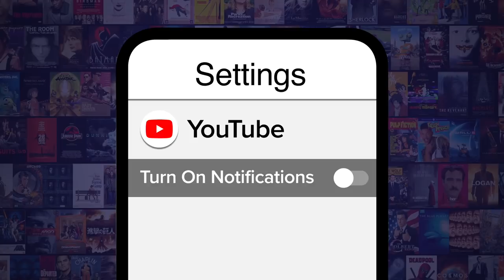Top 20 Most Expensive Video Games Ever Made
We've come a long way since Pac-Man. For this list, we’re looking at games that required a massive investment to be developed, promoted and manufactured. Our countdown includes “Disney Infinity”, “Grand Theft Auto IV”, “Marvel's Avengers”, "Halo 2", “Cyberpunk 2077”, and more! Which high budget game is your favorite?